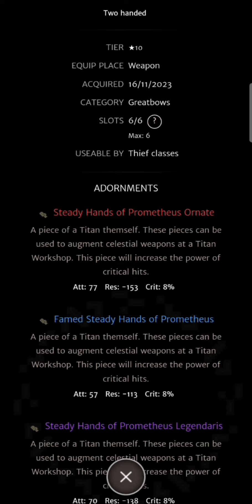Testing 2handed Bow, i like this dex build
01:40 Start Battle